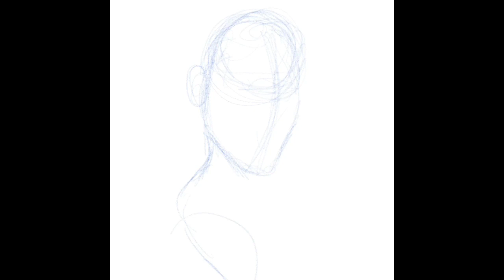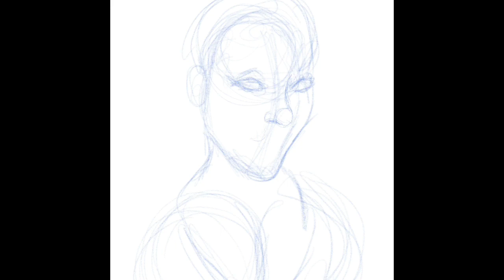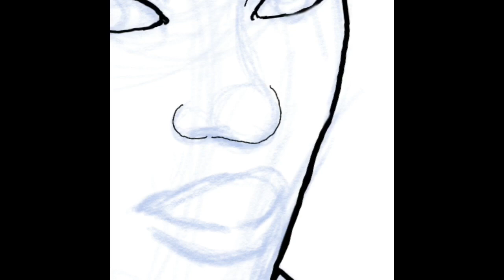LaLa Breaux | GOAT1408 TV Episode 33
On this 33rd episode we work on the lovely LaLa Breaux.